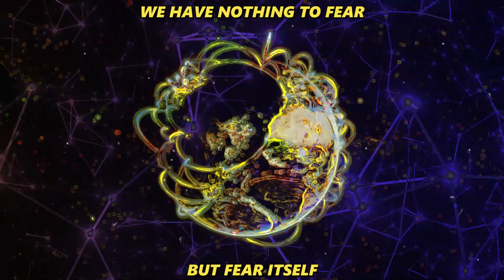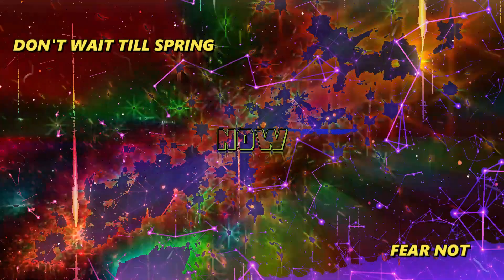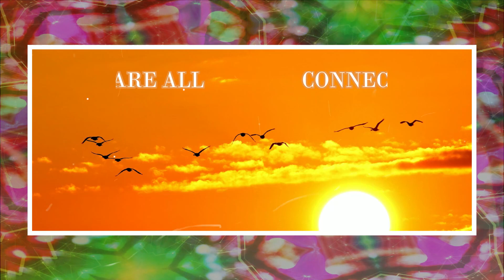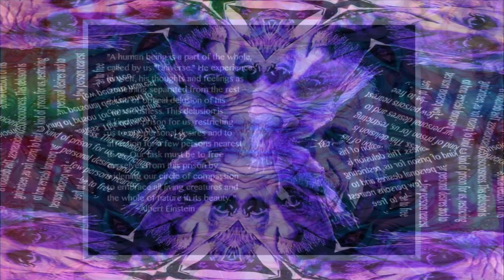CORE TRUTHS #3 FEAR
SASQUATCH PEOPLE CORE TRUTHS